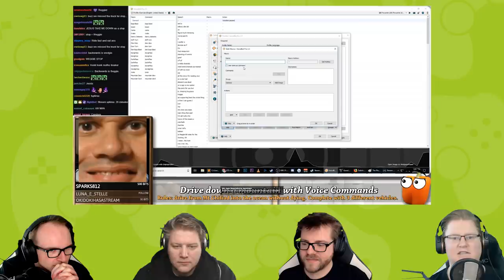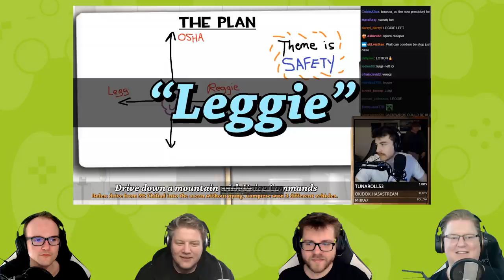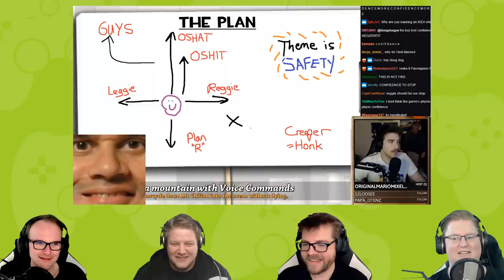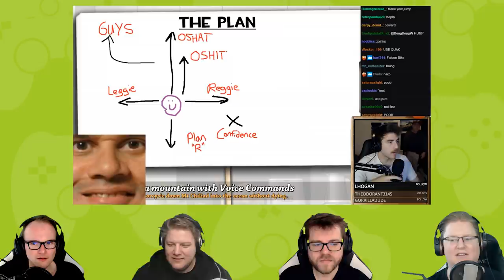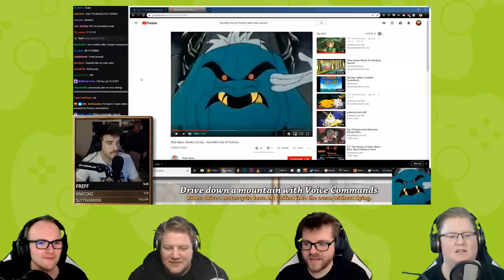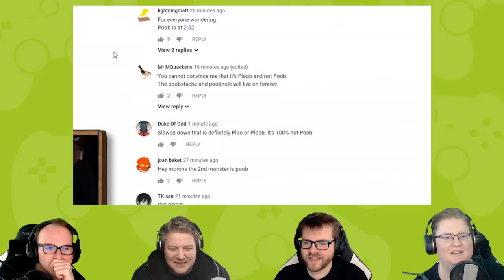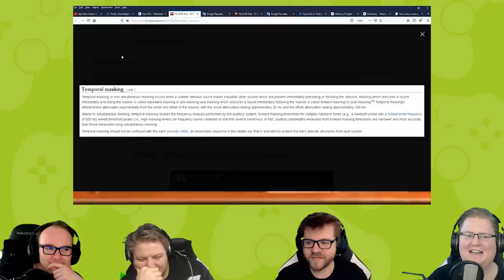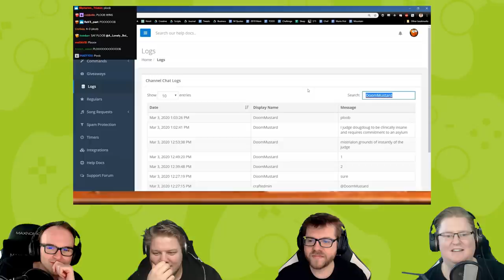React: Das verrückteste Video - komplett unerwartet!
Das ist ja wohl das verrückteste Video aller Zeiten. Eigentlich wollte er nur einen Berg in GTA herunter fahren.